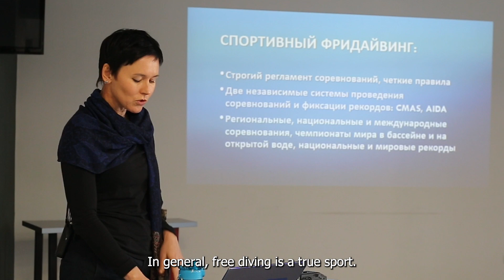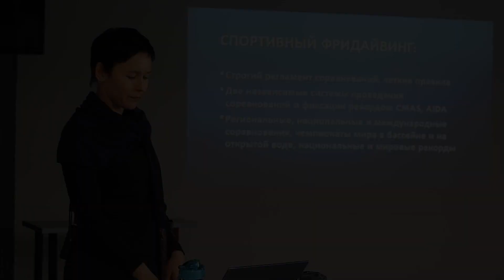WHO EVALUATES ATHLETES IN FREEDIVING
Olga Davydova - SSI Freediving Instructor Trainer, Yoga Teacher, Freediving WR holder, Founder of Freediving &Yoga school Freebalance
- will tell you a lot of interesting info about freediving.

КТО ОЦЕНИВАЕТ СПОРТСМЕНОВ В ФРИДАЙВИНГЕ

Один из лучших инструкторов по фридайвингу - Ольга Давыдова - расскажет много интересного о фридайвинге.